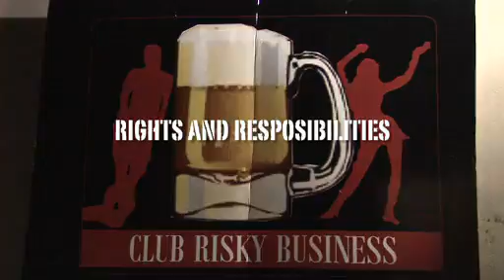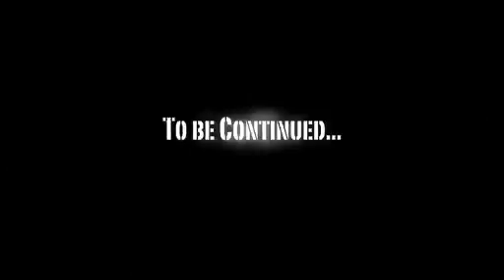Club Risky Business Episode 6 - Rights and Responsibilities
David's world comes crashing down and he has to consider making some serious choices.